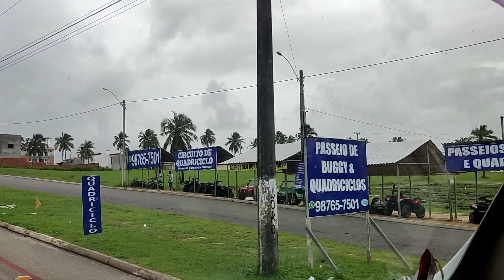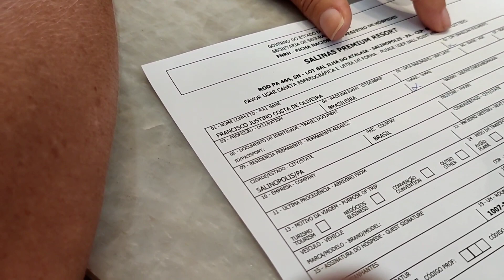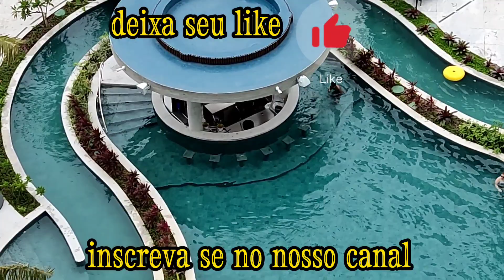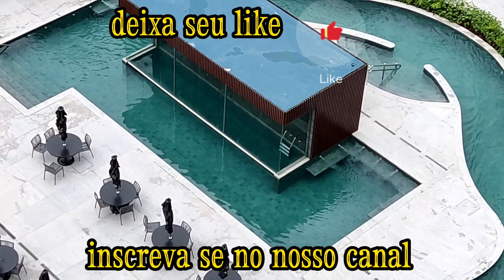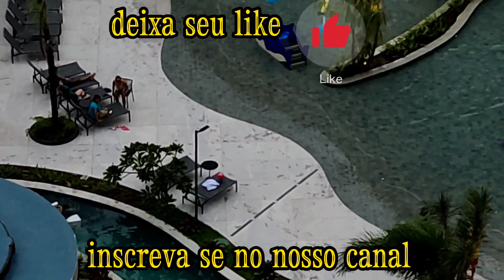SALINAS PREMIUM RESORT / dentro do maior complexo de resorts do norte do Brasil, Salinópolis Pará.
SALINAS PREMIUM RESORT / dentro do maior complexo de resorts do norte do Brasil, Salinópolis Pará.Próximo a praia do Atalaia, uma das principais e mais famosas praias do Brasil, surge o SALINAS PREMIUM RESORT. Um empreendimento sem igual e de alto padrão, localizado na cidade turística de Salinópolis, a apenas 220km da capital Belém.  Além de contar com uma paisagem arrebatadora em um dos melhores destinos turísticos da região norte do país, o SALINAS PREMIUM RESORT nasce rodeado por belíssimas praias de uma areia fina e branca e com uma vista privilegiada do mar, de espetaculares dunas e do famoso lago da Coca-Cola, um dos pontos mais visitados da cidade.  Salinas, como é conhecida, é o lugar ideal para quem busca lazer e tranquilidade em qualquer época do ano. No SALINAS PREMIUM RESORT você irá desfrutar de todos esses encantos com o conforto e a exclusividade que a sua vida merece. conta com infraestrutura de lazer várias piscinas, sauna, parque aquático adulto e infantil, bar molhado, hidromassagem, restaurante nível internacional, boliche, salá de jogos, quadra de tênis, academia, salão de beleza, conveniência, cinema etc. Apartamento confortável equipado com ar condicionado, Smart tv no quarto e sala com internet, cozinha com microondas e frigobar, e uma sacada com vista para o parque aquático e praia, uma maravilha.